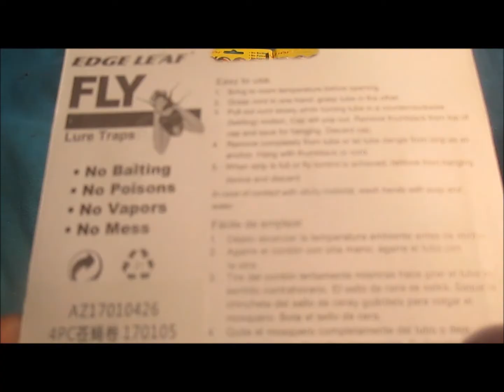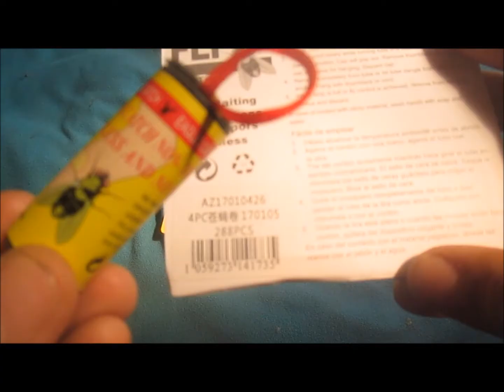atrapa moscas pegajoso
visita mi canal religioso : @padrehijoespiritusantos

llego el atrapamosca , no toxico, con pegamento especial que recoge las moscas cuando se paran sobre la tira de papel que se extiende-
para comprar de estos matamoscas todo lo que se puede ver y comprar .